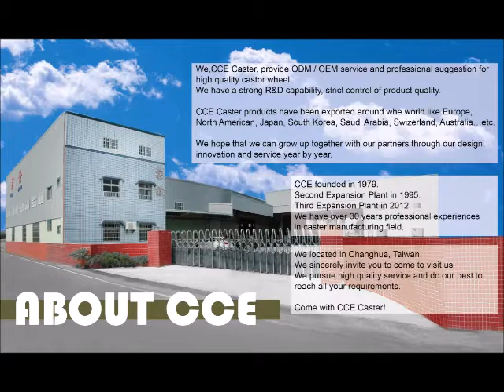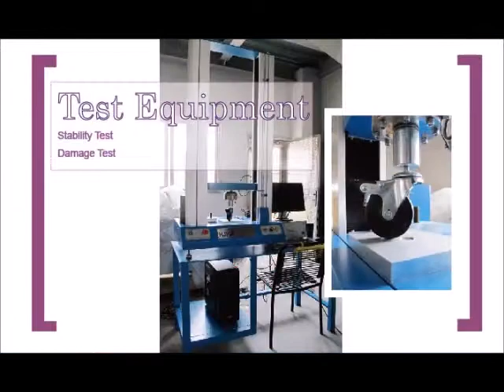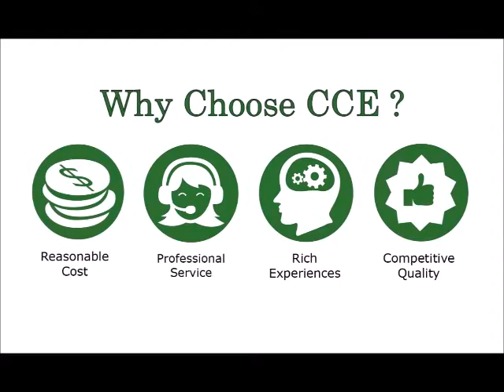CCE CASTER IMAGE